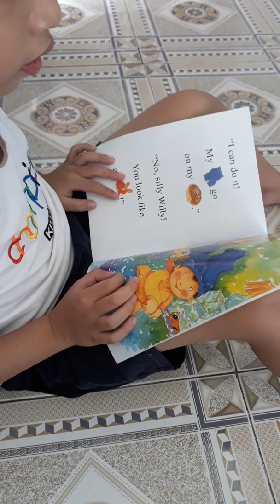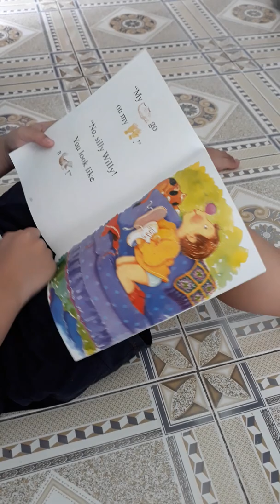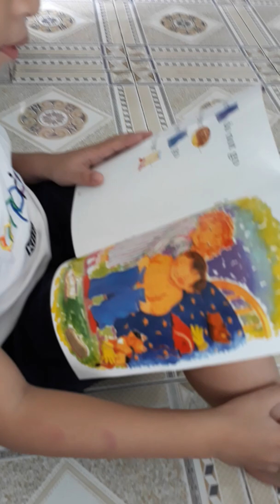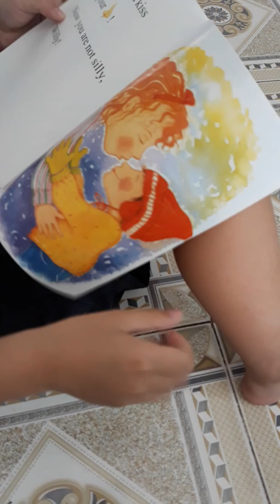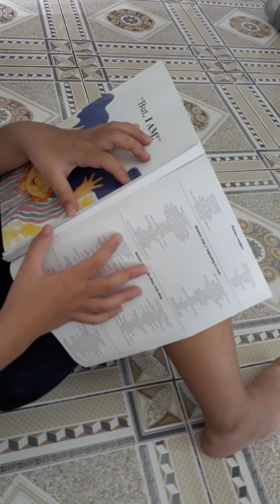Ngày 26 tháng 11 năm 2019